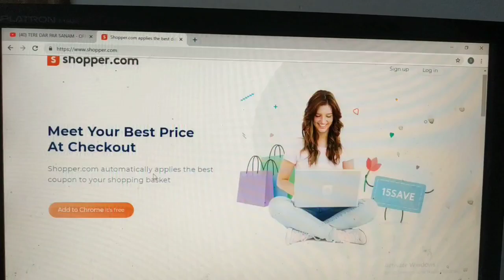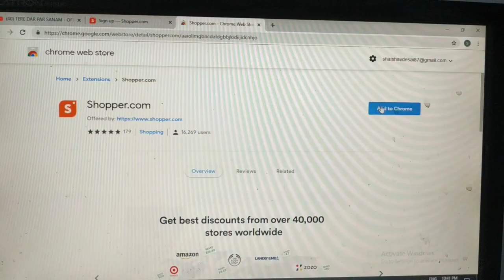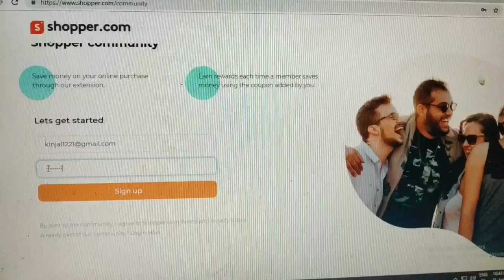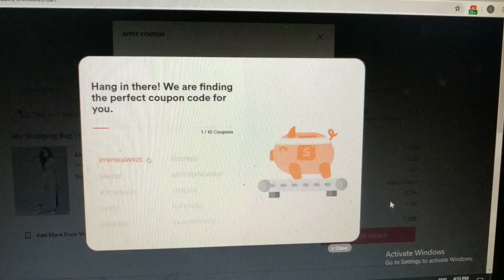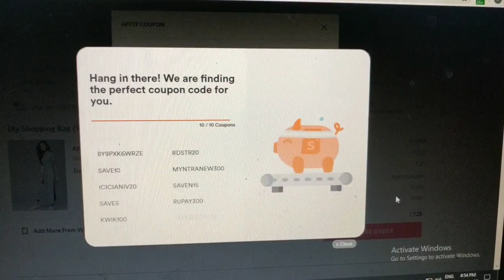💕Amazon Kurta Hauls💕Festival kurta haul 2019💕Rakhi haul 2019💕Online Shopping review kinjal